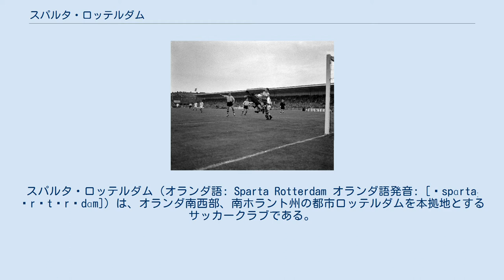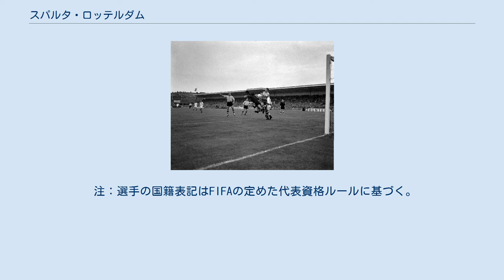スパルタ・ロッテルダム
スパルタ・ロッテルダム（オランダ語: Sparta Rotterdam オランダ語発音: [ˈspɑrtaː ˌrɔtərˈdɑm]）は、オランダ南西部、南ホラント州の都市ロッテルダムを本拠地とするサッカークラブである。
 1888年4月1日に創設された、オランダ最古の歴史を持つサッカークラブであり、エクセルシオール（1902年創設）、フェイエノールト（1908年創設）とともにロッテルダムを本拠地とする3クラブのうちのひとつである。
3者の対戦はロッテルダム・ダービーと呼ばれる。
 創設以来、2001-02シーズンまでエールディヴィジに所属。
リーグ1回、カップ3回のタイトル獲得歴を誇る。
また、エールディヴィジの前身であるオランダ全国選手権では6度の優勝を果たしている。
 スパルタ・ロッテルダムの伝統的な赤と白のユニフォームに黒いパンツは、イングランドのサッカークラブサンダーランドAFCを模倣したものである。
1899年からこのカラーを採用しているが、100年以上経った今もなお、この形式は続いている。
 スパルタ・ロッテルダム対ブラックプールFCの試合（1957年8月） 1888年4月1日、ロッテルダムに住む数人の学生の手によってロッテルダムスーヘ・クリケット＆フットボール・クラブ・スパルタというクリケットチームが作られた。
このクラブから同年7月にサッカー部門が分裂し、これが現在のスパルタ・ロッテルダムの母体となるクラブになった。
1890年から正式に活動し始め、1892年にはクリケットチームが解体された。
1893年4月23日にはサッカー協会より当時のトップリーグ参戦が許可されている。
 2002-03シーズンまで、スパルタ・ロッテルダムは一度も2部リーグに降格していなかったが、元オランダ代表MFフランク・ライカールトが監督に就任したこのシーズンに史上初めてエールステ・ディヴィジに降格した。
また、これによりライカールトは辞任した。
2005-06シーズンに再び1部に復帰したが、2009-10シーズンに再度降格。
2010年8月20日、アルメレ・シティとの試合ではヨハン・フォスカンプが1試合8得点を記録し、チームは12-1で圧勝した。
 6シーズンを2部で戦った後の2016年4月、ヨング・アヤックスを破り最終順位を2位まで持ち上げたことにより、1位のVVVフェンローと共にエールディヴィジに昇格した。
しかし、1部では安定した成績を残せず、2018年5月に史上3回目の降格を経験した。
このときには降格プレーオフを戦っての降格であったが、プレーオフの対戦相手はFCエメンであり、2戦合計3-1での敗北、降格となった。
 スパルタ・ロッテルダムでは選手の背番号が決められておらず、各試合ごとにポジション別で振り分ける。